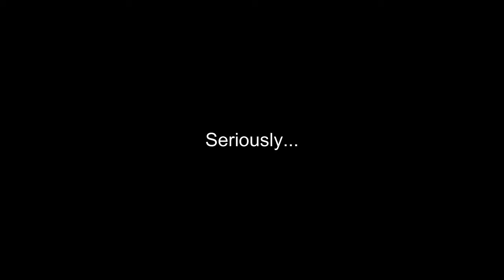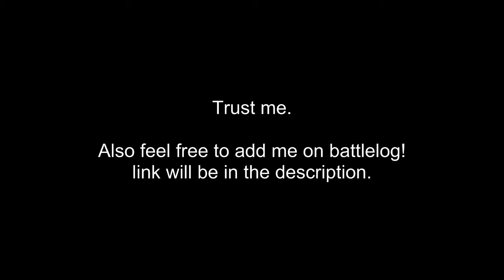Battlefield 3 Cardboard car? Seems legit...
Feel free to add me on battlelog!

So i was just playing battlefield3 as always nothing special and then this shit happends and i think its really funny so please leave it a like and maybe subscribe if you want more :D
for some people this never happends but for me it happends alot and i think that its pretty funny and please enjoy it and you know the rest :D
Battlefield 3 Plastic car? Seems legit...
Battlefield3 glitch in a nutshell ... if i get something more of these i will maybe upload it tell me what you think and if i should do it :D

Extra Tags: Battlefield 3 online gameplay commentery and Battlefield 3 Battlefield 3 online gameplay Battlefield 3 online gameplayBF3 BB3
online gameplay live commentery. If you have any questions about Battlefield 3 and its gameplay online feel free to post a comment ;) Battlefield 3 gameplay
battlefield 3 online gameplay battlefielf 3 multiplayer sniper DICE